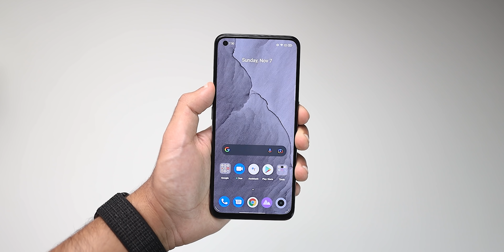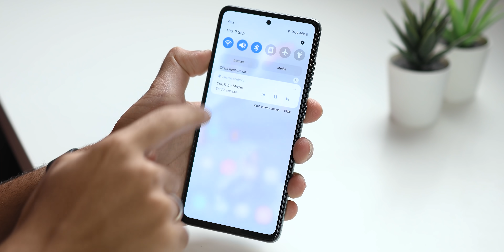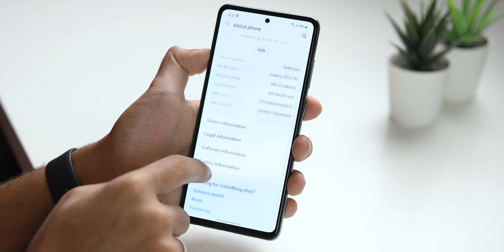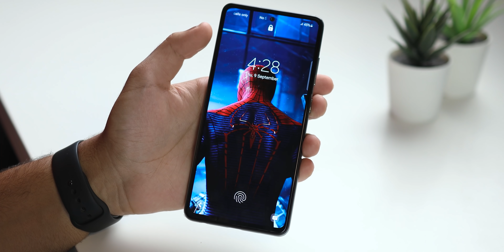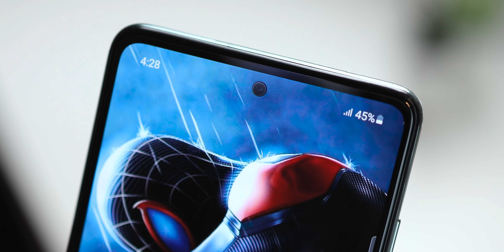وأخيييراً .. لقيت افضل موبايل فئة متوسطة بدون عيوب 🔥🔥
افضل موبايل في الفئة المتوسطة 2021
ممكن تتابعني هنا برضو
معداتي لصناعة المحتوي - My Gear